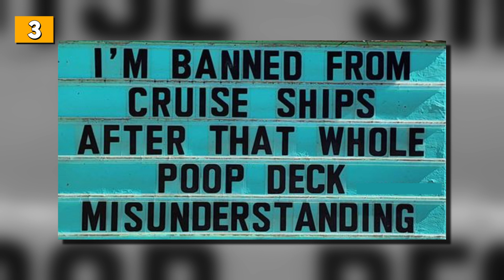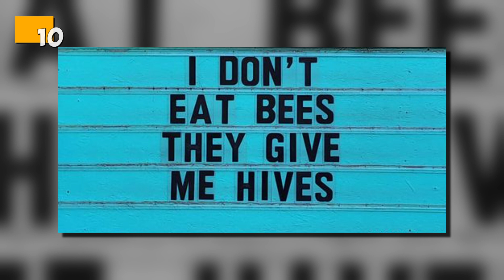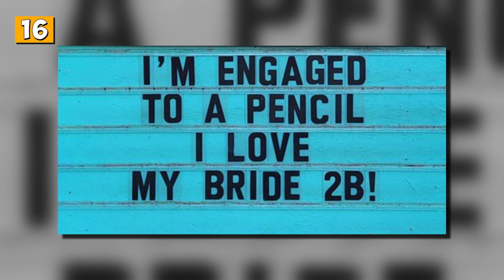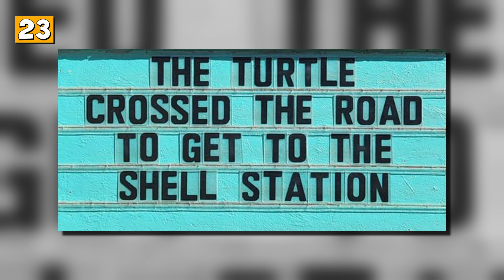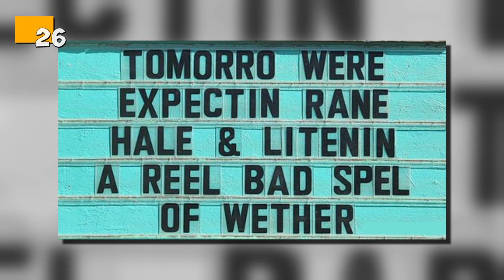Someone in Colorado is putting up the funniest signs, and the puns are priceless: September 2023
There’s something about funny road signs that most people have a soft spot for. Think of the internet’s beloved sign at Tex-Mex restaurant El Arroyo or the legendary Wallingford Sign at Seattle Propane.

Maybe even better is the Indian Hills Community Sign that has gained almost a cult following for its smashing one-liners, hilariously cheeky jokes, puns, and you name it. The sign makes road wisdom meet dad comedy, and the result will surely make you chuckle.